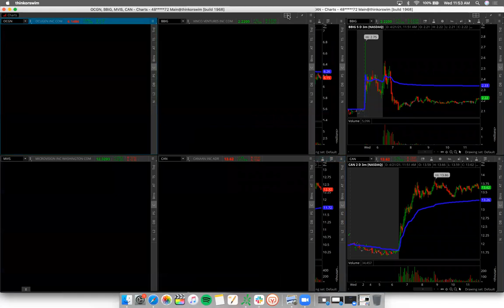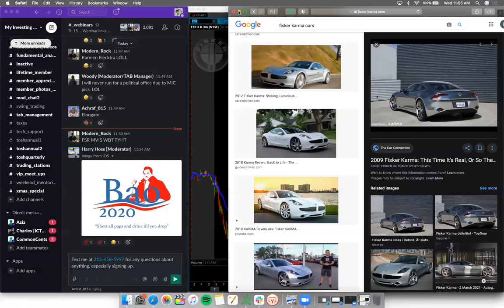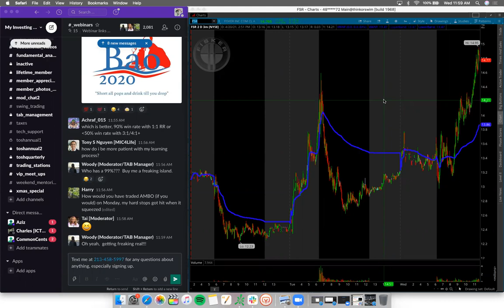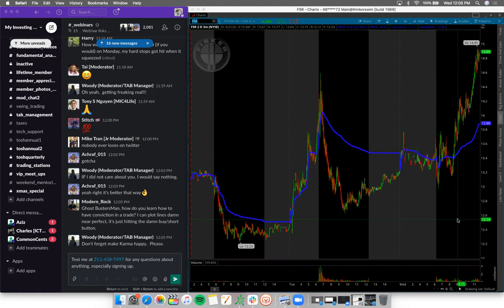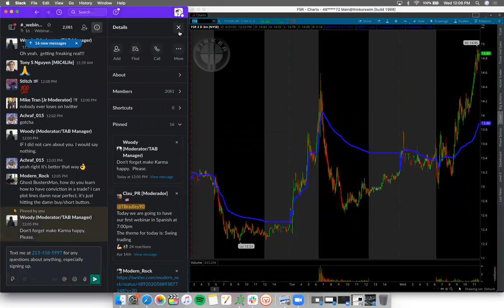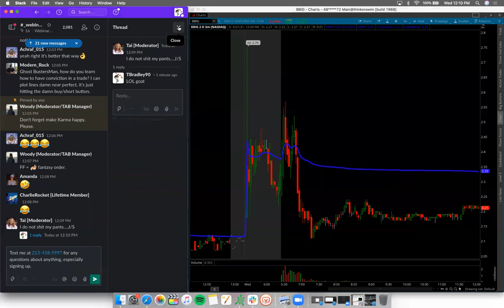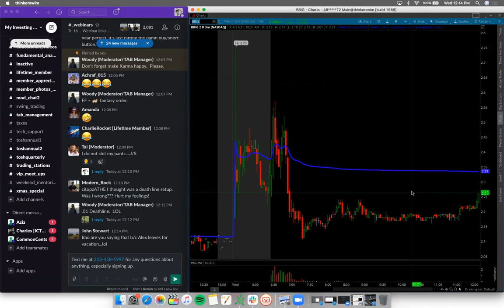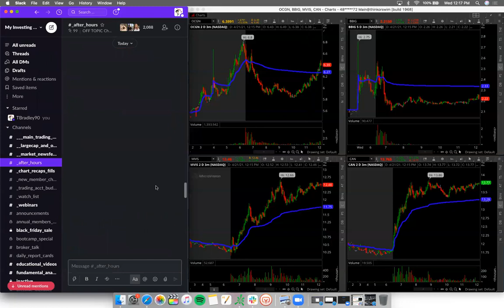HOW TO MAINTAIN A HIGH WIN RATE IN A SLOW MARKET CYCLE*